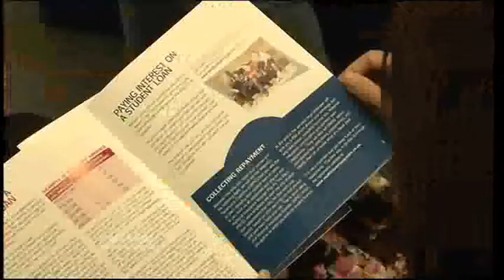Anglia News The Class Of 2010 University & Suffolk Little Cornard Train Crossing Crash.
Essex Cricket.

Northampton The Class Of 2010 University Places.

Suffolk Little Cornard Train Crossing Crash.